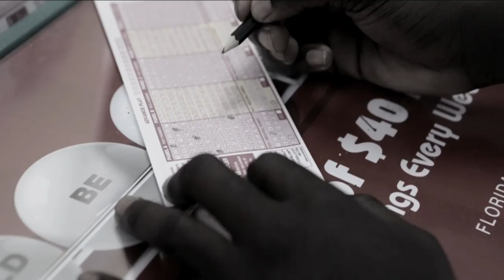LOG IN - SORRY [ Official Music Video ]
You can also Download Konpaevents Free Mobile App to your android & iPhone Search for Konpaevents